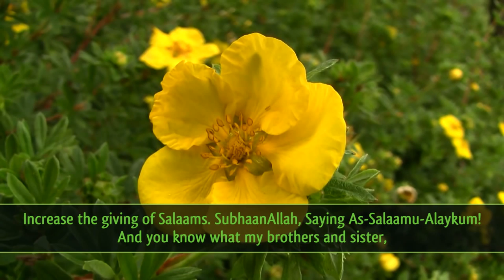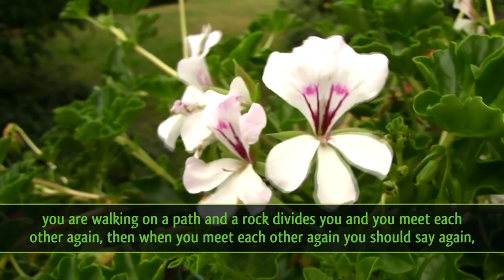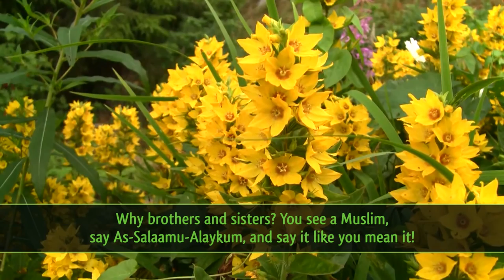Saying Salaams - Islamic Advice ᴴᴰ ┇ Powerful Speech ┇ Sheikh Abdur Raheem Green ┇ TDR Production ┇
Saying Salaams - Islamic Advice ᴴᴰ ┇ Powerful Speech ┇ by Sheikh Abdur Raheem Green ┇ TDR Production ┇

Keep Yourselves updated:

Speaker: Shaykh Abdur Raheem Green

When Those We Love Pass Away ᴴᴰ - by Sheikh AbdurRaheem Green

Increase the giving of Salaams. SubhaanAllah, Saying As-Salaamu-Alaykum! And you know what my brothers and sister, it's one of the signs of the day of judgment, its one of the signs of the last day, that a person will only give salaams to someone they know. They will only give salaams to someone they know. But this giving of salaams, As-Salaamu-Alaykum, (means) may Allah, cuz that is one of the names of Allah - As Salaam - means peace and security, Allah is the giver of peace and security, may Allah be with you, may the giver of peace and security be with you. And you should reply as you know, with equal, and if not equal (then) better is better. As-Salaamu-Alaykum Wa Rahmatullah. As-Salaamu-Alaykum Wa Rahmatullahi Wa Barakaathuhu. And how much should you give salaams? You want to know how much you should give salaams? If you are walking on a path, you are walking on a path and a rock divides you and you meet each other again, then when you meet each other again you should say again, As-Salaamu-Alaykum. You leave the room, you should say As-Salaamu-Alaykum. When you come back in the room, you say As-Salaamu-Alaykum. There are the etiquettes of who gives salaams to whom. The standing gives one to the sitting. The one that is riding gives salaams to the group that is sitting. These are the etiquettes of saying As-Salaamu-Alaykum, and the best one amongst us is the one who gives salaams first. This is just something so simple, my brothers and sisters. So simple, yet you find the Muslims, we don't say salaams. Why brothers and sisters? You see a Muslim, say As-Salaamu-Alaykum, and say it like you mean it! Because you will not enter paradise until you believe and you won't believe until you love one another. How can we have forgotten this? This is the basic etiquette of the Muslim. When you see a Muslim, you should say As-Salaamu-Alaykum. Umar ibn Al Khattab, you know why he used to go to marketplace? Even though the marketplace is where Shaithaan flies his flag. Shaithaan flies his flag in the marketplace. Yet Umar used to go there, why? Cuz he could increase in giving salaams the people. He used to go there especially, just so he could give more salaams. A simple thing!